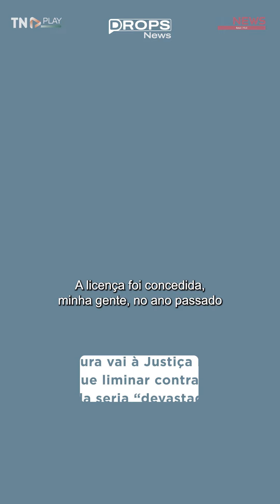Prefeitura vai à Justiça Federal e diz que liminar contra engorda seria “devastadora” para Natal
A Procuradoria-Geral do Município, por meio do procurador-geral Thiago Tavares de Queiroz, deu entrada na 5ª Vara da Justiça Federal com pedido de manifestação prévia quanto ao requerimento do Ministério Público Federal pedindo a suspensão da licença para autorizar a obra de engorda na praia de Ponta Negra com o argumento que “não há fundamentos legais” e que “a suspensão da obra poderia causar danos significativos à cidade, tanto financeiros quanto ambientais”.